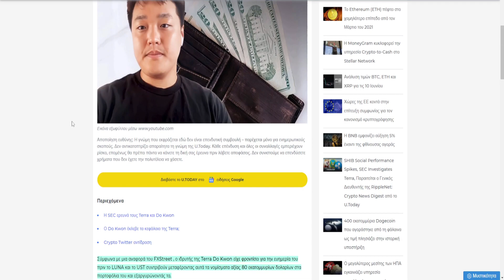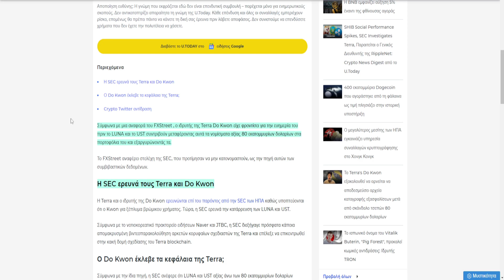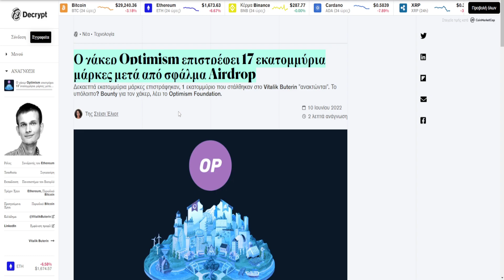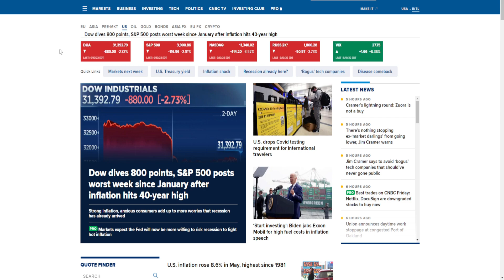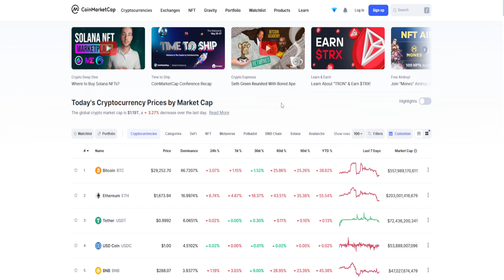CRYPTOΝΕΑ:πληθωρισμός ανεβαίνει οι αγορες πεφτουν ΑΛΛΑ,Do Kwon έστελνε 80 εκατομμύρια,Mastercard NFT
ΠΗΓΕΣ

παρακατω μπορειτε να βρειτε τροπους για να υποστηρίξετε τα CRYPTO ΝΕΑ

Binance Referral

Referral ID:82310404

διευθυνσης για νομισματα

ΝΟΜΙΣΜΑ:Bitcoin (BTC)
ΔΙΚΤΥΟ:Bitcoin
ΔΙΕΥΘΥΝΣΗ:18dqZxEUToWQ5tb7W36Z5hd81Q61dZyPMU

Ethereum (ETH)
ΔΙΚΤΥΟ:Ethereum
ΔΙΕΥΘΥΝΣΗ:0x7b15f26d8c3a14bbe33e1e7a9641a55d36fd86d6

ΝΟΜΙΣΜΑ:BNB(BNB)
ΔΙΚΤΥΟ:BNB
ΔΙΕΥΘΥΝΣΗ:0x7b15f26d8c3a14bbe33e1e7a9641a55d36fd86d6

ΝΟΜΙΣΜΑ:Cardano (ADA)
ΔΙΚΤΥΟ:Cardano
ΔΙΕΥΘΥΝΣΗ:DdzFFzCqrht5AokizJQbg4wqRemQXp9nuFF862iaZaHCJmpCDZxerwMKviWeLhWf83xLqFJXg6gCxDpTqsc8D1vBrLT9AZqGjJxfcByz

ΝΟΜΙΣΜΑ:BUSD (BUSD)
ΔΙΚΤΥΟ:BNB Smart Chain (BEP20)
ΔΙΕΥΘΥΝΣΗ:0x7b15f26d8c3a14bbe33e1e7a9641a55d36fd86d6

επιπλεον νομισματα:ερχονται

τα αυθεντικα κοινωνικα δικτυα του CRYPTOΝΕΑ οτιδηποτε αλλα βρειτε ειναι πλαστο και αποφύγετε το

το email του CRYPTO ΝΕΑ αποκλειστικα για επαγγελματικες προσφορες προς το καναλι δεν θα απαντώνται μηνυματα οπος που να επενδύσω η τι να κανω και λιπα μηνυματα με αναλογο περιεχομενο μονο επαγγελματικες προσφορες

CRYPTO ΝΕΑ SHORT

Η λιστα με τα crypto που ζητηθηκε απο την κοινοτητα και φυσικα δεν αποτελη επενδυτικη συμβουλη μονο επενδυτικη γνωμη και θα ανανεωνεται διαρκως.επισης η CRYPTO ΝΕΑ ενδέχεται να έχει μια οικονομική επένδυση με τα κρυπτονομίσματα στην λιστα αλλα αυτο δεν ειναι απαραιτητο